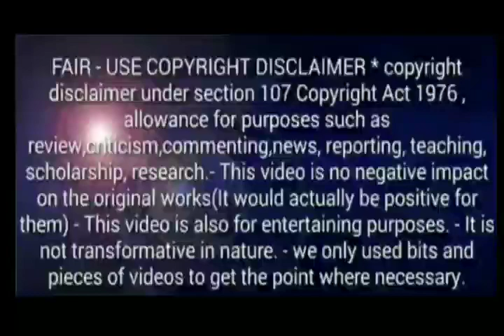V3 online TV important announcement Reopen பண்ணிட்டாங்க | V3 உறுப்பினர்கள் அனைவரும் பார்க்க வேண்டும்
Follow on